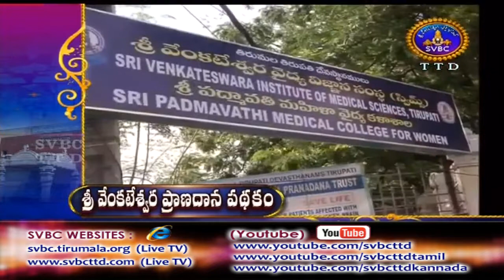Adhyatmika Viseshalu | 1PM | 03-03-18 | SVBC TTD